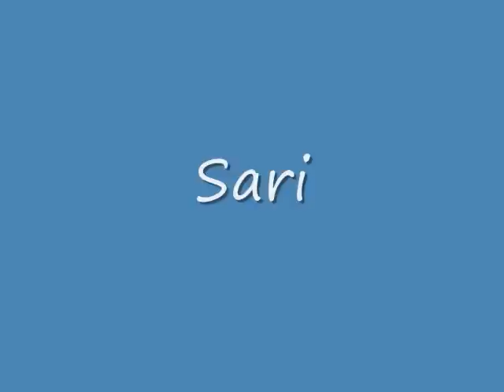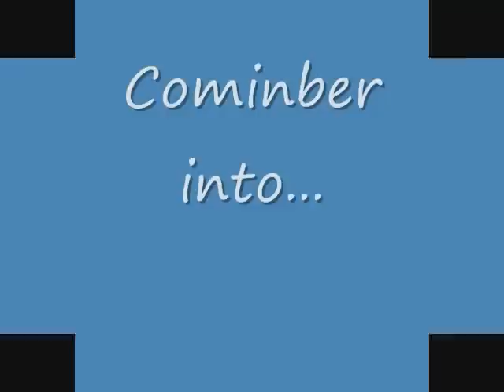Transformers Animated season 3 Autobots and Decepticons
Note: Comments are disabled due to people being Disrespectful in the comment section!